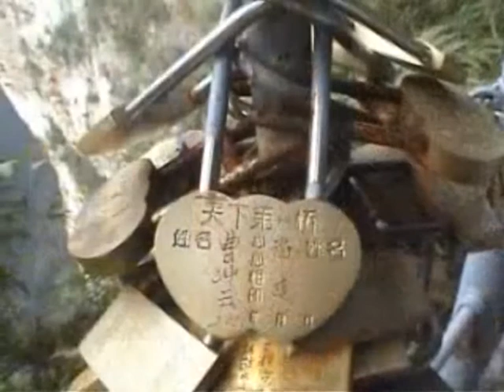The Electric Oak - On Hillside - Ambient Music